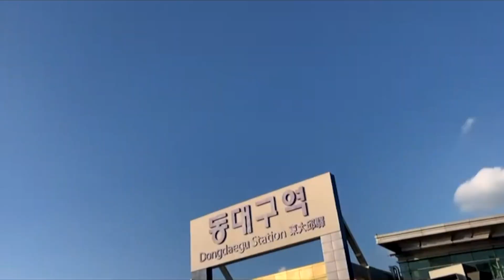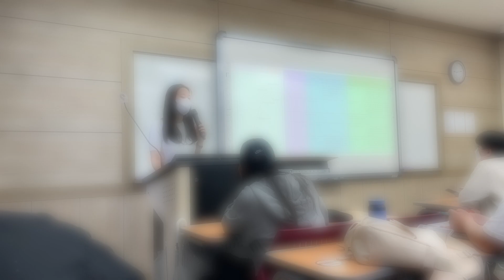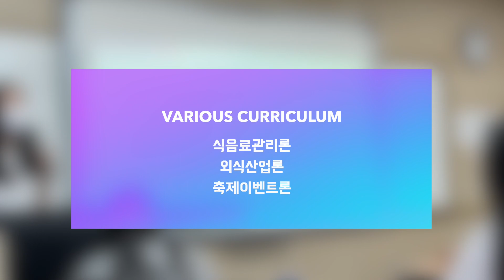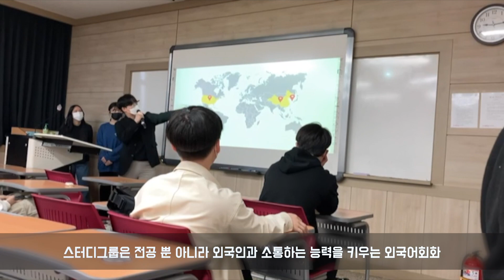[학과 머선129] 경북대 "관광학과" 처음이지?_관광학과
2021년 경북대학교 학과 홍보동영상 공모전

해당 영상은 방역수칙 준수 하에 안전하게 촬영되었습니다.